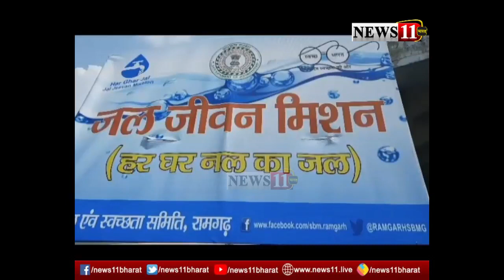रामगढ़ : जल जीवन मिशन जागरूकता अभियान, डीसी से हरी झंडी दिक्खाकर रथ को किया रवाना